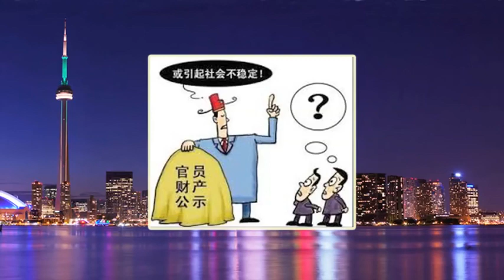中共十九大，高层要公布财产喇？！